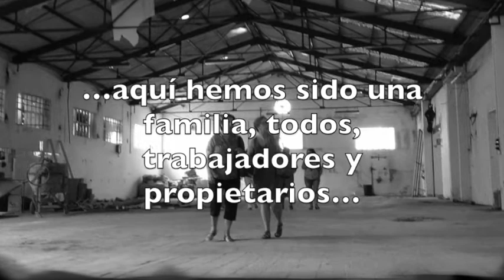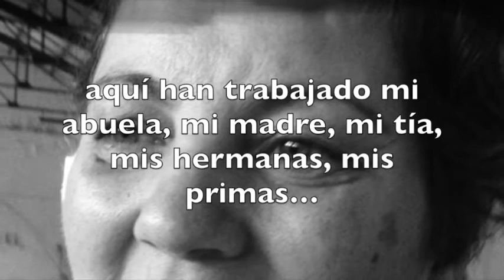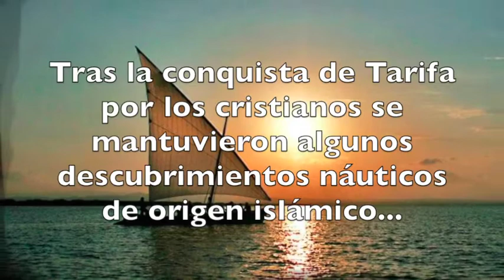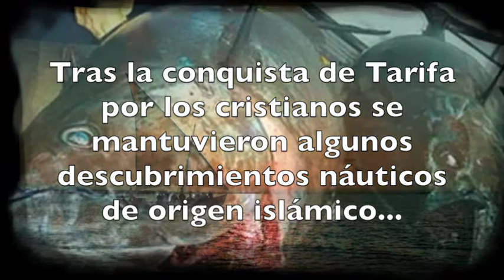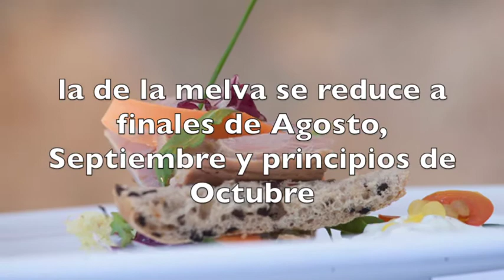Conservando el Tiempo